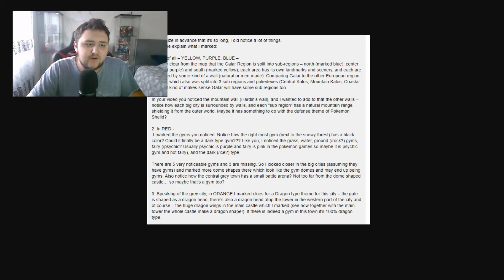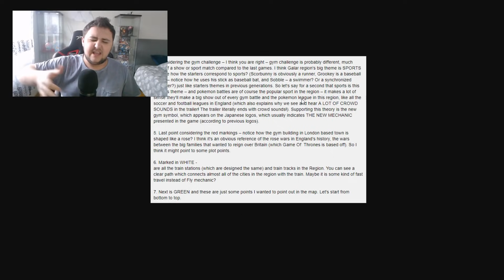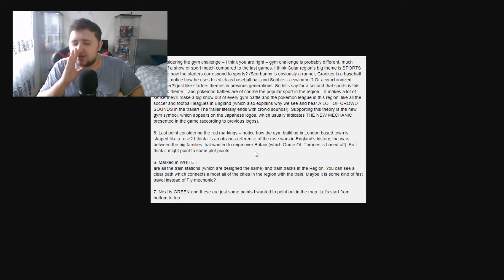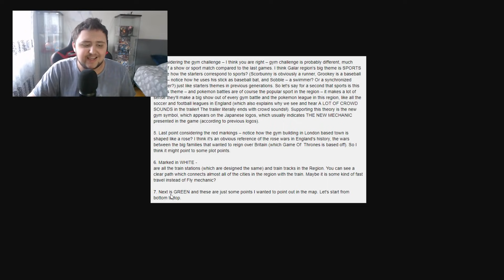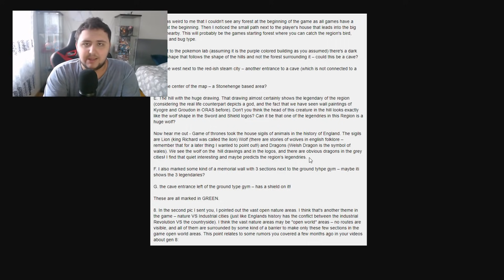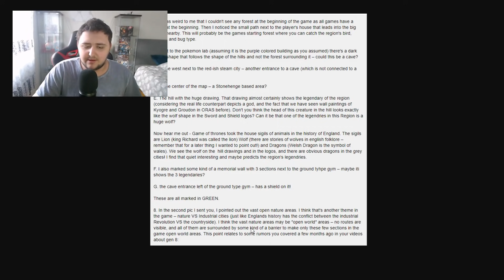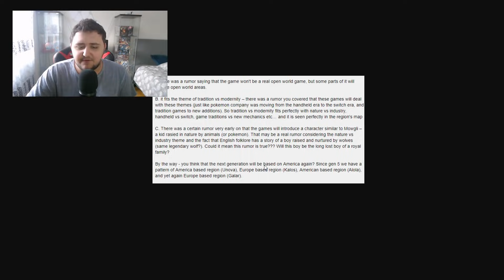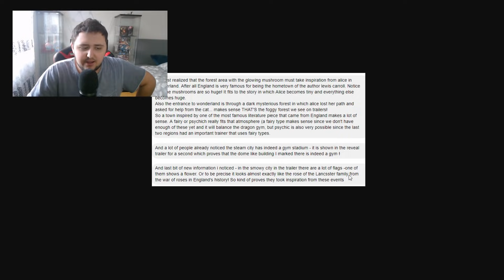NEW DISCOVERIES in the Pokemon Sword and Shield Map!? Dragon Legendary in Dragon City & More!?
So in todays little video we are taking a look at things in a slightly different way, Today we are doing an overview of the map and all the connections that it has to England aswellas historical connections. We check if Pokemon Sword and Shield fit with the themes and history of England.

Source: Omiz